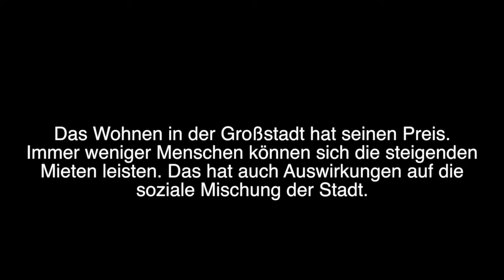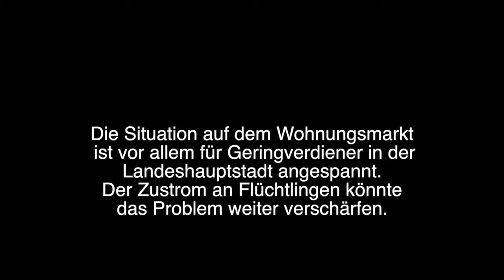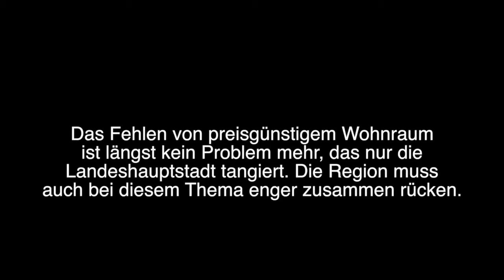Nachgefragt : Soziale Mischung in Gefahr?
bei Rolf Gaßmann, Vorsitzender Mieterverein Stuttgart